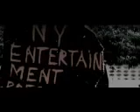C-MION FT NYORE - SHE IS HOT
a lovely nice song from cmion